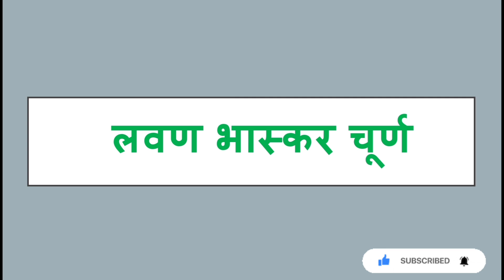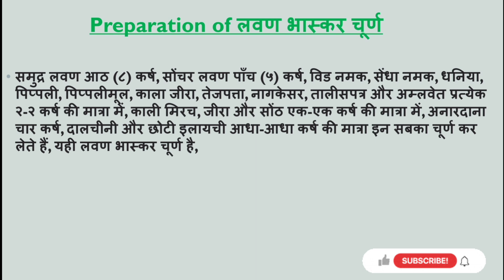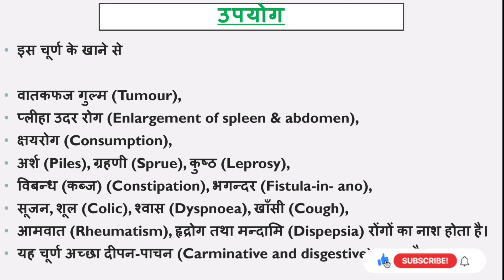Lavan Bhaskar Churna (लवण भास्कर चूर्ण ) || Ayurvedic Medicine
Benefits of Lavan bhaskar churna
Lavan bhaskar churna ke fayde